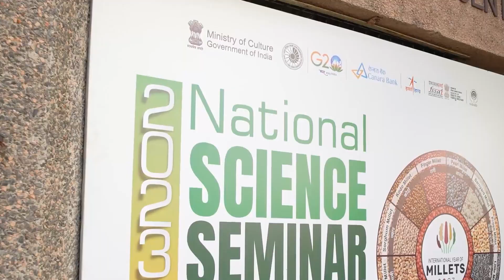Adrish Dhara, West Bengal--Winner of National Science Seminar 2023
𝘼𝙙𝙧𝙞𝙨𝙝 𝘿𝙝𝙖𝙧𝙖- 𝙋𝙧𝙞𝙙𝙚 𝙤𝙛 𝙒𝙚𝙨𝙩 𝘽𝙚𝙣𝙜𝙖𝙡
A proud moment for West Bengal as Adrish Dhara from Mount Litera Zee School,Contai was declared the Winner at the National Science Seminar 2023 held at National Science Centre Delhi, a unit of National Council of Science Museums-NCSM Ministry of Culture, Government of India on October 12, 2023.
Deliberating on this year’s topic “Millets: A Super Food or a Diet Fad?” he delivered a performance worth remembering. Hear him speak about the experiences of this memorable journey.